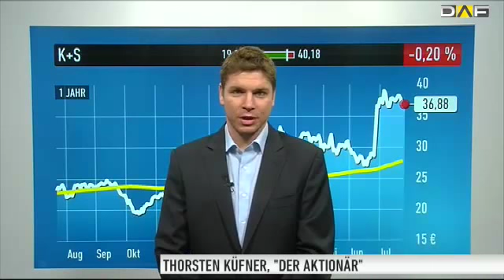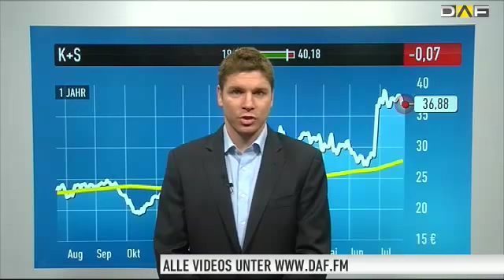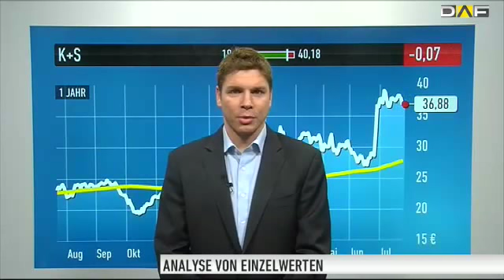DER AKTIONÄR-TIPP: K+S - Feindliche Übernahme?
Börsentäglich präsentiert Thorsten Küfner, Redakteur des Anlegermagazins DER AKTIONÄR, die wichtigsten Nachrichten aus der Welt der Börse und gibt dazu Empfehlungen ab.